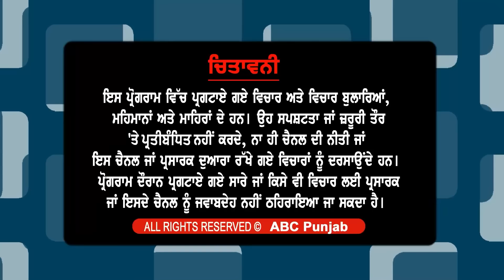ਨਹਿਰੀ ਸਿੰਜਾਈ ਦਾ ਵਿਵਾਦ ਦੀ ਜੜ੍ਹ ਕੀ ਹੈ । ਵਿਰੋਧੀਆਂ ਮੁਤਾਬਿਕ ਸਾਜ਼ਿਸ਼ ਮੁੱਖ ਮੰਤਰੀ ਮਾਨ ਸਥਿਤੀ ਸਪੱਸ਼ਟ ਕਰਨ